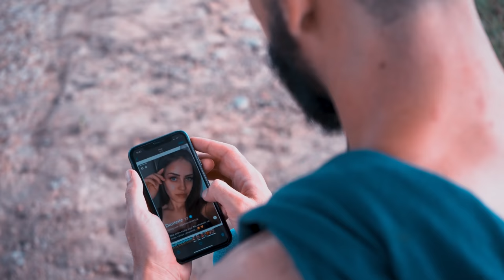João Vitor e Gael - Boi de Roupa (Clipe Oficial)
Vídeo Oficial de "Boi de Roupa”, single da dupla João Vitor & Gael.
▷FICHA TÉCNICA:
►Direção Geral: Stúdio Lance
►Direção de Vídeo: Elton Junior
►Produção Artística: Silvano Siqueira
►Participação: Bruna Oliveira
►Produção Musical: Elton Junior
►Mixagem e Masterização: David Oliveira (Tigrão)
►Acordeon: Adriano Java | Bateria: Enio Ramos (Zé da Bota) | Banjo, Still Guitar e Dobro: Papinha | Contra Baixo: Machado | Teclados: Elton Junior | Violões e Guitarras: Victor Machado
►Lançamento e Marketing: Stúdio Lance
▷Agradecimento: Chácara Carolina Ferraz (Andréia Olivares) / Resende Folheados

►Boi de Roupa
(Marcos Souza / Sérgio Costa / Elton Junior)
Foi criado no mato
Ouvindo country americano
Longe de toda maldade do sistema urbano
Certo dia ele conheceu uma linda mulher
E mal sabia ele
Ela só queria os réis

Ela foi chegando, mandando em tudo
Quebrando a banca
Já exigindo as alianças
Pra não ter como ele escapar
E o idiota foi dando tudo que ela queria
Foi premiado na loteria
O que ele ganhou, eu vou te contar

Ganhou um chifre
Que sorte louca
E o apelido dele agora é boi de roupa
Tá conhecido, tá afamado
E o boi de roupa tá com o cabelo enfeitado